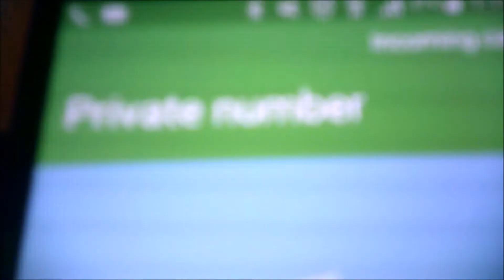AT IT AGAIN.....Scammers Call Me AGAIN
LINKS